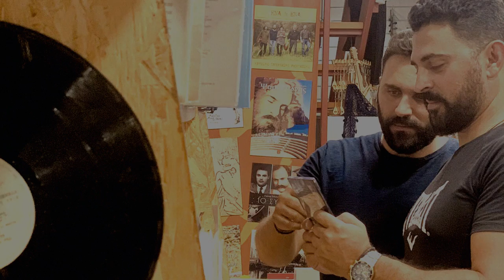ΦΛΟΓΑ ΤΗ ΦΛΟΓΑ - ΑΝΤΩΝΗΣ & ΜΑΝΩΛΗΣ ΧΑΡΙΤΑΚΗΣ | Official Audio Release © 2020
Φλόγα τη φλόγα
Στίχοι: α)  Δέσποινα Σπαντιδάκη, β) Μανώλης Κρητικόπουλος
Μουσική: Α. & Μ. Χαριτάκης

ΑΝΤΩΝΗΣ & ΜΑΝΩΛΗΣ ΧΑΡΙΤΑΚΗΣ - ΡΟΔΙ

Ο Αντώνης και ο Μανώλης Χαριτάκης γεννήθηκαν και κατάγονται από τα χωριά Στέρνες Μονοφατσίου και Δαφνές Ηρακλείου. Από πολύ μικρή ηλικία, αυτοδίδακτοι, ασχολήθηκαν με την κρητική μουσική. Στη συνέχεια είχαν την τύχη για κάποιο καιρό να είναι μαθητές του μεγάλου δασκάλου Γιάννη Ξυλούρη (Ψαρογιάννη).
Πολλά από τα ερεθίσματα της μουσικής τους τα πήραν από τη γιαγιά τους Ελένη Σκουλά, τον παππού τους Εμμανουήλ Δημητράκη και από τα αδέλφια τους.
 “Σημαντικό ρόλο στην εξέλιξή μας έπαιξαν οι γονείς μας και τους ευχαριστούμε γι ‘αυτό. Επίσης, ένα μεγάλο ευχαριστώ σ’ ένα ιδιαίτερο και σημαντικό πρόσωπο για
εμάς, για την υποστήριξη και βοήθεια που μας έδωσε ο οποίος για προσωπικούς του λόγους δεν θέλει να αναφερθεί το όνομά του.

Τέλος, θα θέλαμε να ευχαριστήσουμε τον Νίκο Στρατάκη για όλη τη βοήθεια – ενορχήστρωση που έκανε στην πρώτη μας δισκογραφική δουλειά, τους στιχουργούς
Γιάννη Αεράκη (Πολογιάννη), Δέσποινα Σπαντιδάκη, Μανώλη Κρητικόπουλο, Γιάννη Νιώτη, όπως επίσης τον Κώστα Μαρκάκη για την ηχοληψία και τη συμμετοχή
του και τον Γιώργη Σαλούστρο (Κεχρή).Με την υλοποίηση του πρώτου μας δίσκου έγινε πραγματικότητα από την εταιρεία ”Αεράκης - Κρητικό Μουσικό Εργαστήρι & Σείστρον” ένα μεγάλο μας όνειρο που είχαμε από μικρά παιδιά.

Ευχαριστούμε τους χορηγούς μας: Χαλαμπαλάκης “Halplast”,  La Pupa, Peskesi, Επιούσιος, Ρώσος κατοικία και Κρητικός fm 88.7”

Καλή ακρόαση!
Αντώνης & Μανώλης Χαριτάκης

ΠΕΡΙΕΧΟΜΕΝΑ:
1. Φλόγα τη φλόγα
2. Δε θεραπεύονται οι καρδιές
Στίχοι: α) Μανώλης Καλομοίρης (Λιόντας), β) Αντώνης Χαριτάκης
3. Ανάθεμά σας μάθια μου
Στίχοι: α) Γιάννης Αεράκης (Πολογιάννης), β) Αντώνης Χαριτάκης
4. Ξύπνα ανθέ του έρωντα
Στίχοι: α,β,γ,ε, στ, ζ, η) Μανώλης Κρητικόπουλος, δ) Γιάννης Νιότης
5. Χατζής
6. Ο μισεμός σου
Στίχοι: Αντώνης Χαριτάκης
Μουσική: α’ μέρος: παραδοσιακή, β’ μέρος: Α. & Μ. Χαριτάκης
7. Νύχτα το χρώμα σου φορώ
Στίχοι: Γιάννης Αεράκης (Πολογιάννης)
8. Ρόδι
Στίχοι: Αντώνης Χαριτάκης
9.  Σαν το σγουρό βασιλικό
Στίχοι: Γιάννης Σαλούστρος (Κεχρής)
10. Το χωριό του έρωτα
Στίχοι: Δέσποινα Σπαντιδάκη